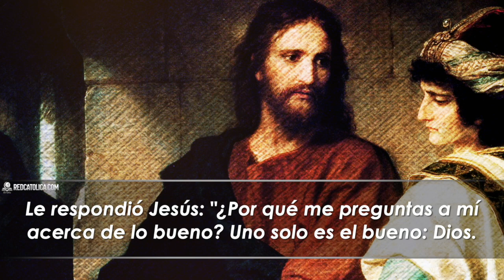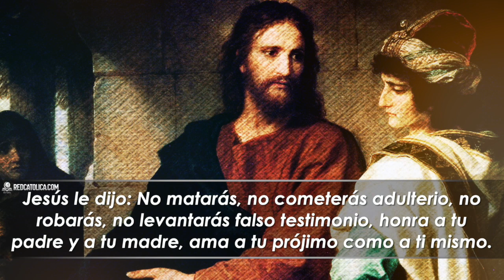Evangelio de Hoy Lunes 19 de Agosto de 2019 | REFLEXIÓN | Red Catolica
Si quieres ser perfecto, ve, vende lo que tienes y dáselo a los pobres. Así tendrás ri­quezas en el cielo

Evangelio de Hoy Lunes 19 de Agosto

Mateo (19,16-22):

Eucaristia Digital

Vive la Palabra meditando El EvangelioDeHoy RedCatolica Lunes19 Agosto del 2019

1.- Esta parábola nos invita a preguntarnos: ¿cuáles de mis posesiones me podría estar de cierta manera reteniendo para seguir a Cristo

2.- Rezo por la gracia de ver más claramente aquellas cosas que me están impidiendo entregarme por completo al servicio de Cristo.

3.- Para seguir a Jesús necesitamos sacudirnos de todo lo que nos amarra, y de todas las cadenas que nos aprisionan, al  depender de la riqueza, la estima o la comodidad.